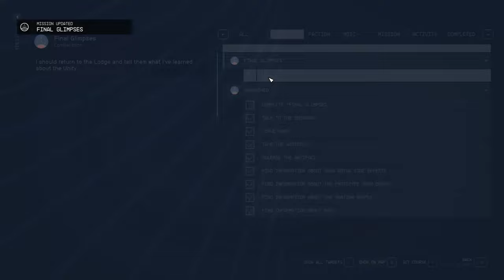STARFIELD Walkthrough Gameplay Part 68 Main Questing Final Glimpses - (FULL GAME)